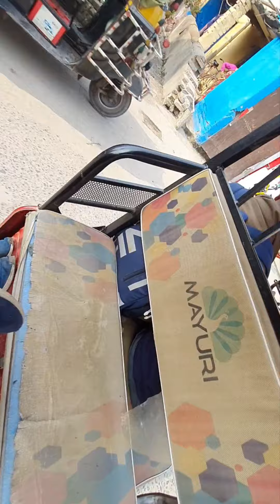vk jha vlogs 15